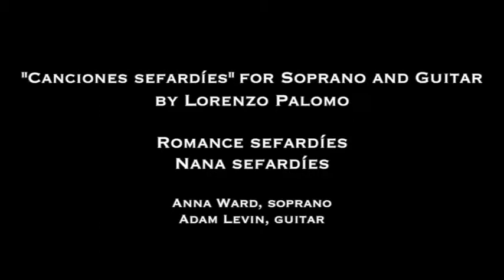Anna Ward & Adam Levin - Canciones sefardíes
"Canciones sefardíes" for Soprano and Guitar
by Lorenzo Palomo

Romance sefardíes
Nana sefardíes

Anna Ward, soprano
Adam Levin, guitar

A World of Music Concert Series
MCC Faculty Recital
November 22, 2013
Middlesex Community College
Bedford, MA

Recorded by Bedford TV